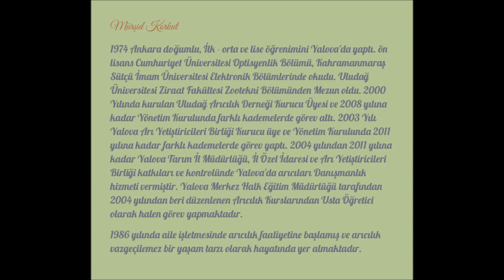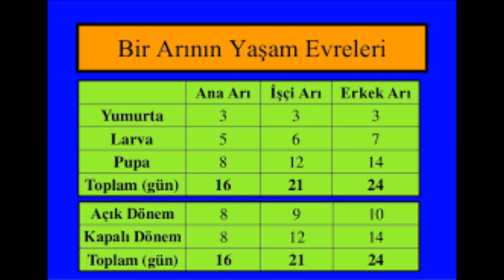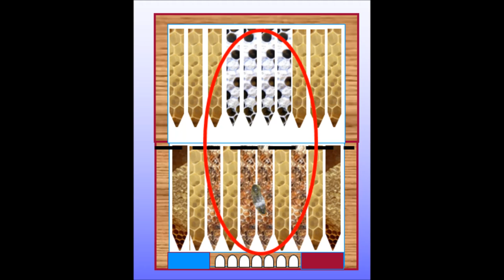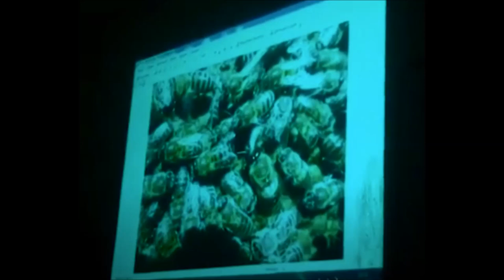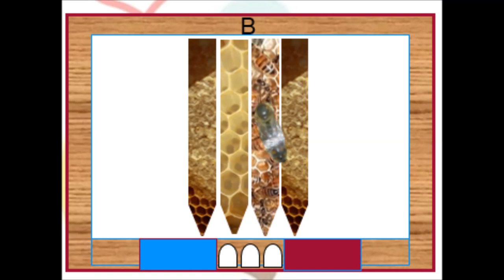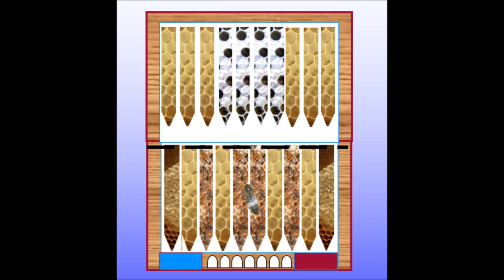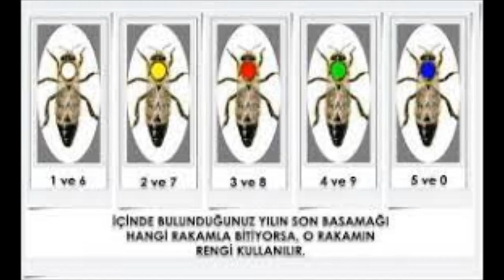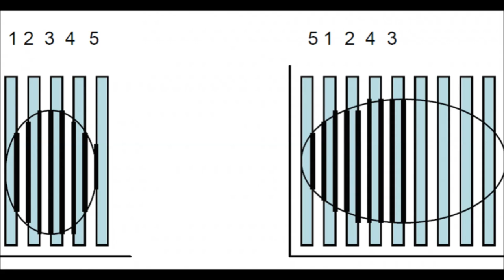126-MÜRŞİT KORKUT(14)YALOVA 2016 ARICILIK EĞİTİMİ-İLKBAHAR ARI GELİŞTİRME,BESLEME,ŞURUPLUKTA BOĞULMA